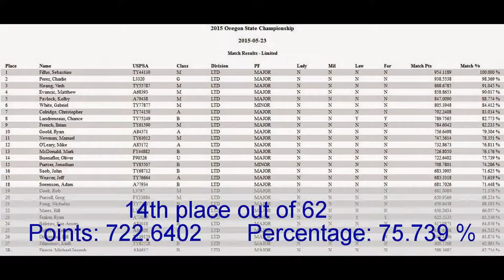USPSA 2015 Oregon State Championship - Oliver Buenaflor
This was a very enjoyable tournament thanks to the really cool folks in in squad 11 :-)

I didn't shoot as cleanly as I wanted. Many errors through most of the stages came from lack of focus in my head game. I should think less, and let my movement take over after I form the plan of attack for each stage. I also resolve to be a lot more accurate and remove my tendency to release a 3rd shot due to a sloppy trigger pull. this was evident on my 1st stage of the day when nervousness made me take 4 shots at my very first paper target of the match! hahahaha

Thank you to mom and dad for supporting me all the way. You two are amazing :-)